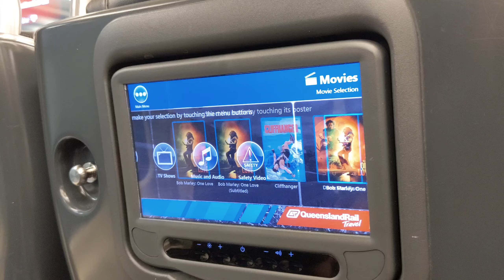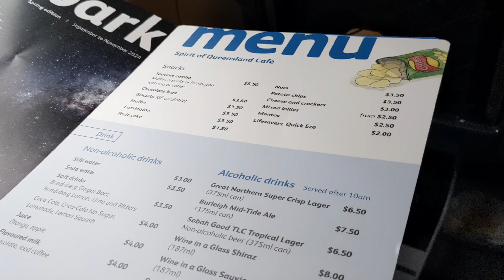Economy on Spirit of Queensland Cairns to Brisbane Over 24 hours! 😬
We took the Spirit of Queensland Cairns to Brisbane, Australia train which takes over 24 hours! Railbeds were too expensive for us all we went economy - would you do this night train? 😅